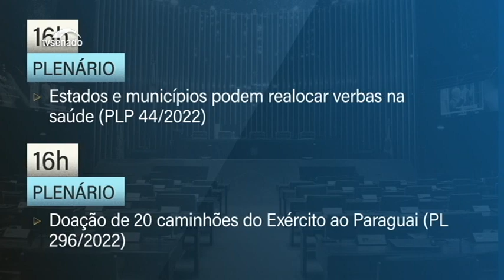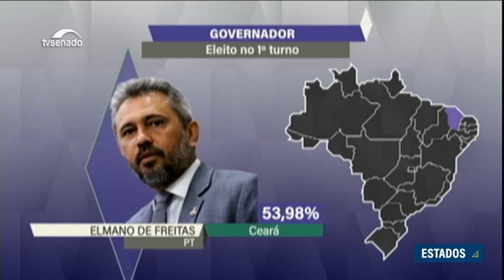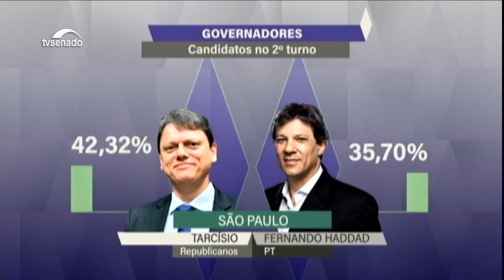Edição da noite: Senado analisa proposta que trata do piso salarial da enfermagem e outros projetos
Saiba quem são os 27 parlamentares eleitos para o Senado no último domingo (2). Brasileiros em outros países falam sobre a experiência de votar no exterior. E mais: Senado deve analisar proposta que viabiliza o pagamento do piso nacional da enfermagem. Confira a pauta da sessão no Plenário do Senado desta terça-feira (4).